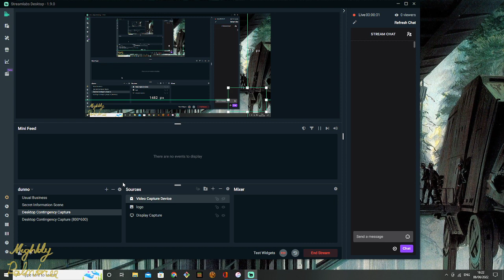Simcity 4 Ep13.